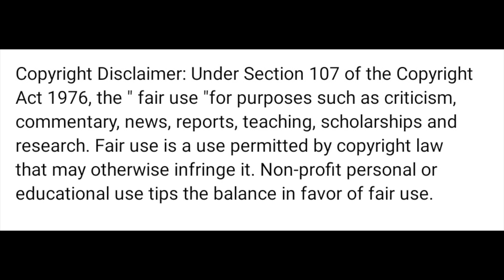KGF Chapter 3 Official Trailer | Yash | Prasanth Neel | Kgf 3 Trailer (REACTION)